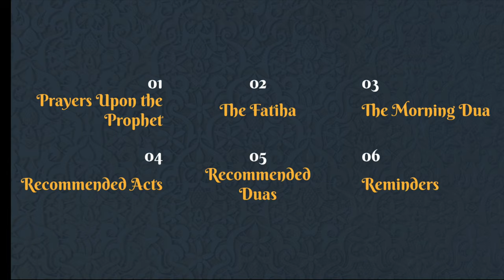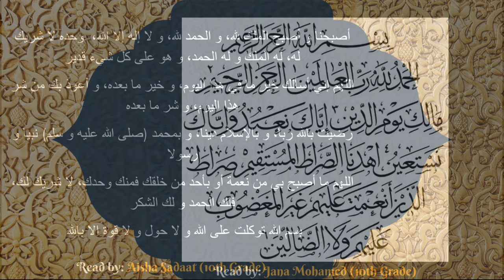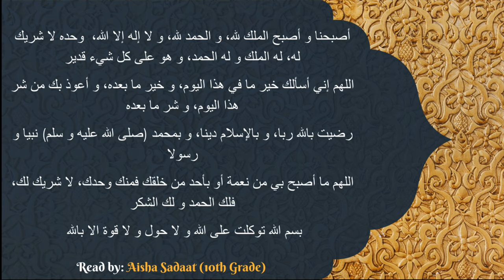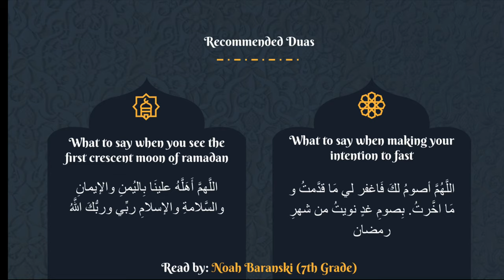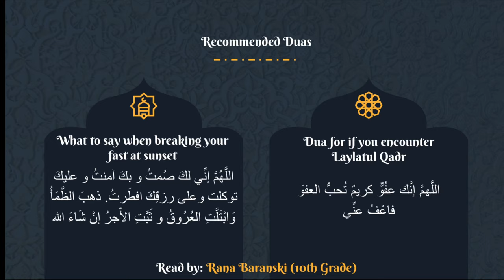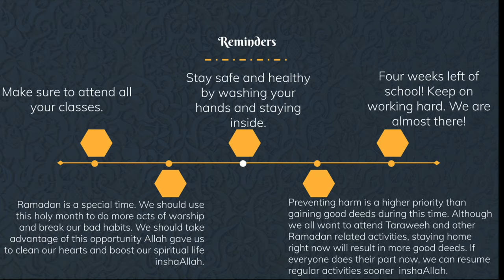Ramadan Mubarak with Music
ACA NHS Students Video for Ramadan